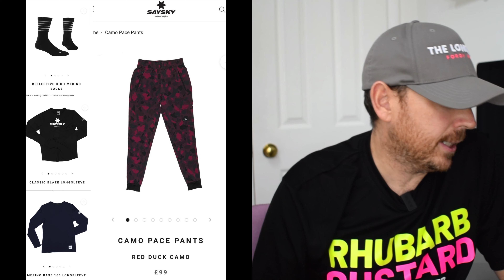SAYSKY Running Apparel Review | Best Performance Running Kit?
SAYSKY Running Apparel Review! Best Performance Running Kit? In this video we review Saysky running gear after you guys were asking me to check it out! SAYSKY produce everything from running tights to gloves but is their performance running kit worth the money?

TO DO'S!

FORDY'S FILMING & VLOG EQUIPMENT
STUDIO CAMERA
STUDIO MIC
STUDIO TRIPOD
VLOG CAMERA
VLOG MIC
VLOG TRIPOD

SERVICES
Coaching, Influencer, Filming & Editing, Presenting & Media Work, Conference Speaker, Social Media Marketing, Product Reviews, Sponsorship, Race Filming/Promotion, Race Events and Race/Virtual Medals.

LEGAL
FORDY RUNS and Everyday Runner are registered trademarks and cannot be used without prior consent. DoSomethingAwesome is a trademark of FORDY RUNS. The Pink Runner is a trademark of FORDY RUNS. Any use of any registered trademarks may result in legal action.